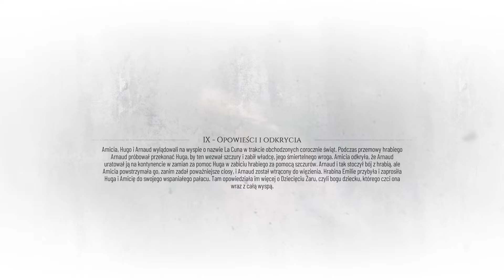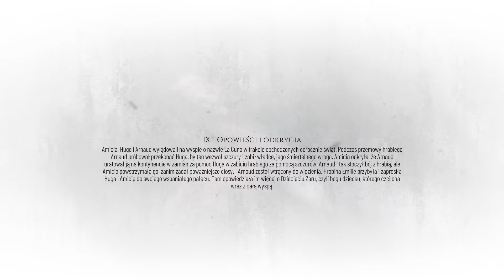#17 PIĘKNE TAJEMNICE WIARY?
👇 Spójrz w dół a znajdziesz informacje 👇

KONTYNUACJA GRY Z SERII APT ROZPOCZĘTEJ W 2019 ROKU. KONTYNUUJEMY HISTORIE RODZEŃSTWA AMICII I HUGO ORAZ ICH PRZYJACIELA LUCASA. CZY TYM RAZEM "SZLACHETNE RYCERSTWO" BĘDĄ CHCIELI WYKORZYSTAĆ BIEDNEGO HUGO? CZY URATUJEMY BRATA OD ŚMIERCI ? PRZEKONAJMY SIĘ

[reklama]

🎤 TeamSpeak: vastagames

👇 Reflinki:

PONIŻSZE LINKI NIE SĄ SPONSOROWANE DODAJE JE GDYBY KTOŚ CHCIAŁ SKORZYSTAĆ

✔ Osoby które już mnie wspierają ✔

Nopsia
H4T Stream
Arggen18
KIRITO
Rafał Kozłowski

Komputer:

- CPU : AMD Ryzen 5 5600X
- GPU : ZOTAC GAMING GeForce RTX 3060 Ti Twin Edge
- Płyta główna : Gigabyte B550 AORUS PRO AX
- RAM : Patriot 16GB (2x8GB) 3200MHz CL16 Viper 4
- Zasilacz : SilentiumPC Supremo FM2 Gold 750W
- Dysk SSD : Samsung 500GB M.2 PCIe NVMe 980
- Dysk HDD : 4 TB THOSIBA P300
- MYSZ
  GŁÓWNA : LOGITECH G502
  ZAPASOWA : STEALSERIES RIVAL 3
- MIKROFON : NOVOX NC-1

[reklama]

🎤 TeamSpeak: vastagames

Nopsia
H4T Stream
Arggen18
KIRITO
Rafał Kozłowski

Komputer:

- MYSZ
  GŁÓWNA : LOGITECH G502
- MIKROFON : NOVOX NC-1